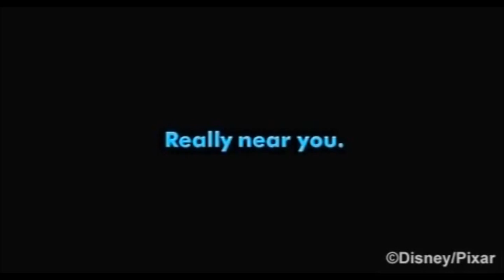怪獸大學(怪獸電力公司2)之比手畫腳(Monsters University Charades Chinese sub.)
註1. Hairy毛茸茸和Harry哈利念起來有點像
註2.緊急追捕令Dirty Harry. 電影
註3.Harry's flowerpot 大眼仔大概在亂猜了ww
註4.The Sound Of Music 知名音樂劇
註5 美國在2012年就上映了 台灣應該是2013六月
期待這部有點像前傳的怪電~

note: 比手畫腳叫做charades